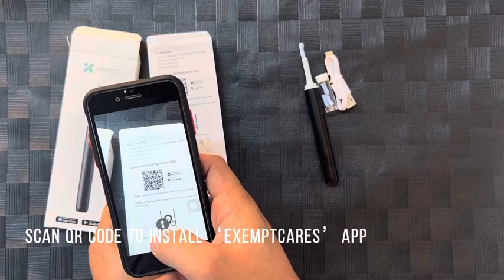eXemptCares Find B Visual Earwax Cleaner Unbox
eXemptCares Find B Ear Wax Removal Tool Camera, Smart Visual Ear Cleaner, 5 Megapixel Wireless Ear Otoscope

Find B High-lights:

Equipped with a 360°wide-angle professional-grade lens
3.5mm ultra-thin lens
IP67 Waterproof & USB Rechargeable
240mAH rechargeable battery can be used for 30 days
All-In-One design wireless ear otoscope
Smooth silicone ear spoons